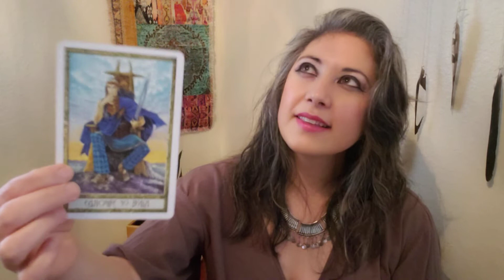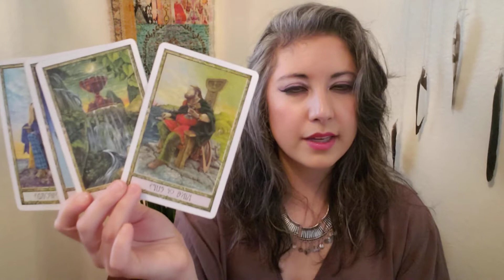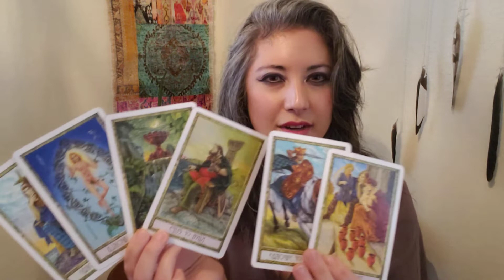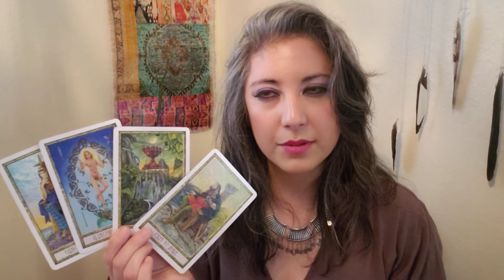♓🐟PISCES Weekly Spiritual Tarot Reading. In the ZONE. March 12, 2021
I publish *free* videos on ALL 12 zodiac signs every weekend. Today I used the lovely and powerful Druidcraft Tarot Deck, by Philip and Stephanie Carr-Gomm. (Artwork: Will Worthington)

I am Adriana, and I provide Intuitive, clairaudient Tarot Readings to women and men wanting to reclaim a better, deeper perspective.